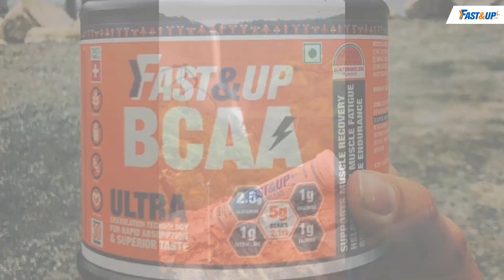4 Years Of Travel X Fast&Up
The nutrition of new India! Fast&Up is the fuel of the Active Indians who love to travel, explore and do more! The choice of travel influencers of the country, Fast&Up is the travel essential of 1 M adventure seekers of India!